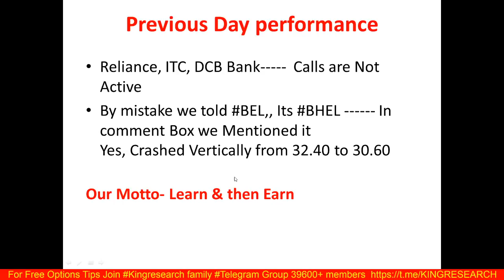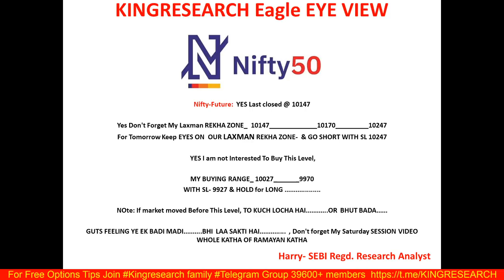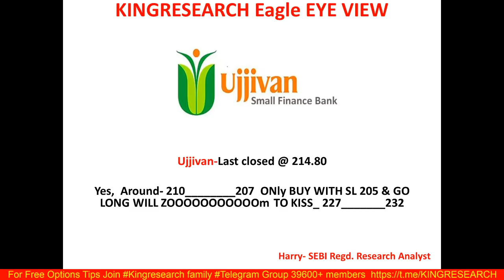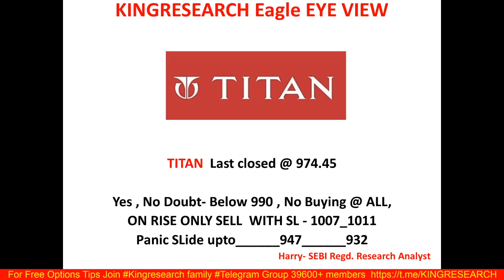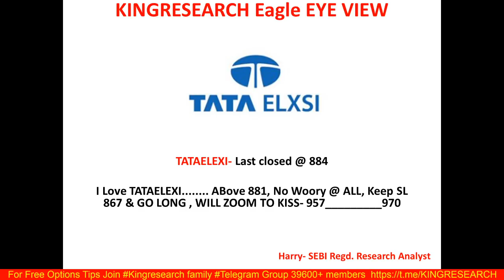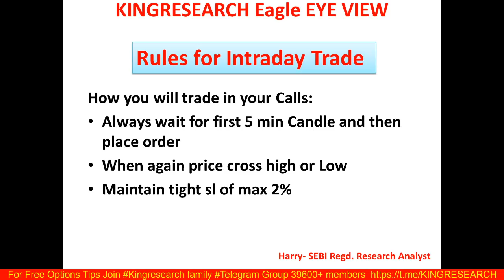Intraday Trading Strategy for 11th June | Eagle Eye VIew | Ep-44 | कल NIFTY Weekly Expiry क्या करे ?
कल NIFTY Weekly Expiry क्या करे ??

Benefits:
1)-Daily Our Intraday Jackpot Option Updates On Time, No Delay
2) Live Support On Your Existing Position
3) Intraday Stock Cash
4) NIFTY and Banknifty-  Trend Reversal Games Alert
5)  Index Heding Strategy Update

👉 BROKERAGE FLAT 20 (unlimited lots)

9 PM TO 10:30 PM
LIFETIME MENTORSHIP & SUPPORT

stock selection
nifty levels
banknifty levels
reliance
Bajaj finance
bel